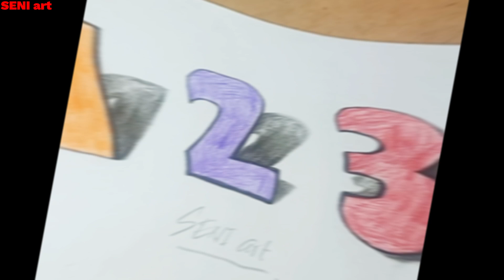TUTORIAL pemula melukis ANGKA1,2,3, 3D - Tutorial Pelukis Pemula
Belajar melukis bagi pemula
Tutorial melukis bagi pemula
Teknik dasar melukis 3D
Seni melukis yang unik
Belajar melukis 3D (Tiga Dimensi)
Tutorial melukis Tiga Dimensi
Tutorial melukis sederhana
Tutorial menjadi pelukis hebat
Cara membuat lukisan 3D
Melukis 3D
Cara melukis 3D